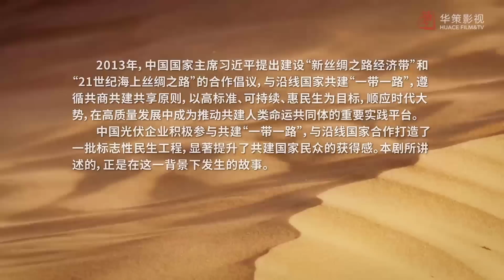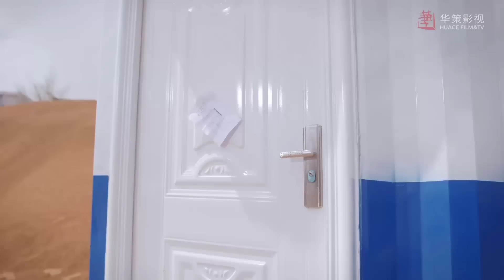MƯỜI NĂM CỦA CHÚNG TA - Tập 25 | Phim Bộ Xuất Sắc Nhất 2022 | Huace Croton TV Vietnam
✤Diễn viên: Vương Khải, Đàm Tùng Vận, Vạn Bằng, Trương Tuệ Văn
✤Nội dung: MƯỜI NĂM CỦA CHÚNG TA thông qua các câu chuyện khác nhau phản ánh sự thay đổi của xã hội mang diện mạo mới kể từ khi bước vào thời đại mới. Bài ca núi vàng biển bạc vang dội khắp đại giang nam bắc. Nhờ “lý luận lưỡng sơn” mở ra cuộc sống hạnh phúc với phong trào làm giàu quê hương, kiến thiết Trung Quốc. Từ 2g lạc hậu, 3g nối bước, 4g đồng bộ, 5g dẫn dắt mở ra thời đại khoa học kỹ thuật mới của Trung Quốc. Giấc mơ bóng đá của thiếu niên Tân Cương phản ánh bức tranh mới của đoàn kết dân tộc trong thời đại mới. Dưới đề xướng của Một vành đai một con đường, năng lượng mới Quang Điện đã thắp sáng bầu trời sa mạc...Mười năm đầy thu hoạch, hạnh phúc, an toàn và tự hào.